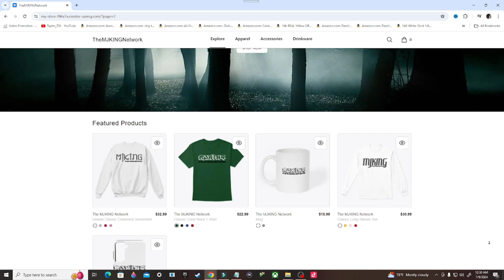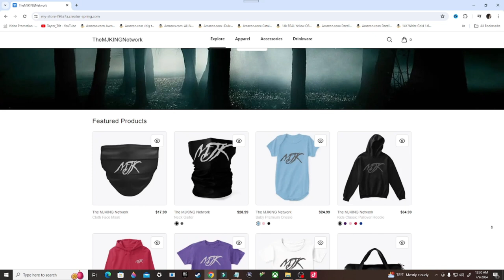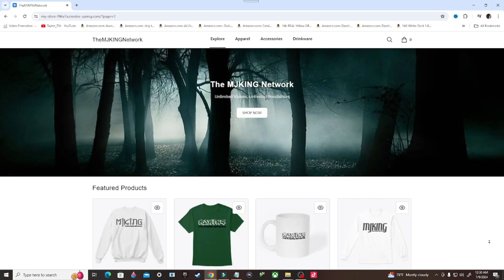Back 4 Blood Gameplay Walkthrough, Part 5: THE HANDY MAN (PC)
Stay Updated!